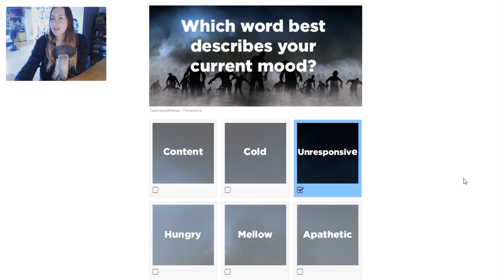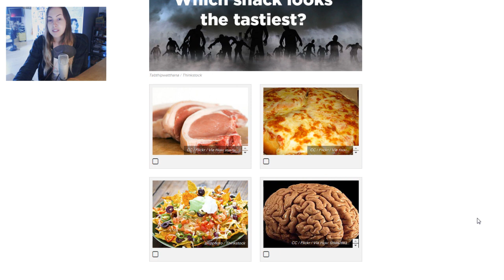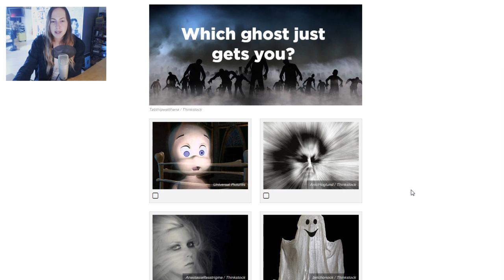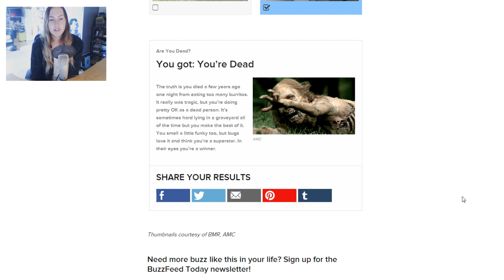R.I.P. BOKADO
DEMA Auto's
T.A.V. Allthesegamez
Mijlweg 14
3295 KH 's-Gravendeel
Nederland